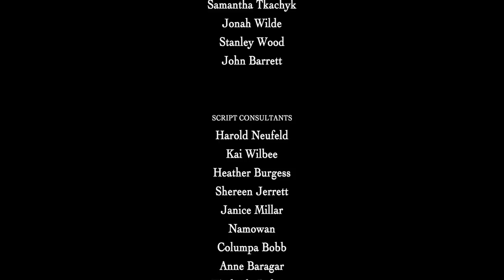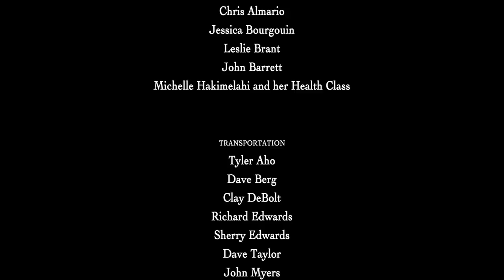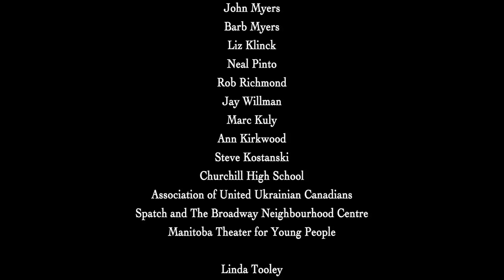Of Mice and Men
In this adaptation of John Steinbeck’s classic novel, the main action of the story takes place today, in a rooming house in Winnipeg, rather than on a farm in California. George and Lennie are not migrant farm workers; rather, they are displaced Aboriginal teenagers who have left the desolation of their remote Northern community to drift across Southern Manitoba, looking for work. As their destiny unfolds tragically, they keep dreaming, not of their own farm, but of their own place up North in the bush, where they can live off the land by trapping, hunting and fishing. "With this amazing ‘in-house’ student production, the team at Argyle Alternative High School delivers a powerful and creative adaptation, served by strong acting and well-mastered filmmaking." (Freeze Frame Festival)

Argyle Alternative's production of "Of Mice and Men" has won many awards,  including BEST ACTOR (John Cook) & BEST SUPPORTING ACTOR (Stanley Wood)at the 2010 American Indian Film Festival in San Francisco, where it was also nominated for Best Director (Kyle Hudlin-Whelan) and Best Film.

A Study Guide was created for educators; a downloadable pdf version can be found ...click on the "Of Mice and Men" tab and scroll down.